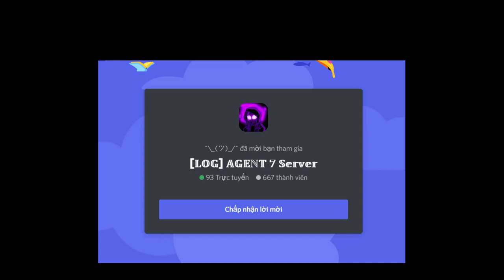[🎃Event] Lord Of Halloween Sans Phase 1 + 2 [Showcase] [Undertale: The Absorbed Multiverse 2]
0:00 Intro
0:05 Merch Intro
0:11 How To Get Halloween 2022 Badge
0:17 Lord Of Halloween Sans Showcase
1:21 Lord Of Halloween Sans Phase 2 Showcase
2:51 Outro